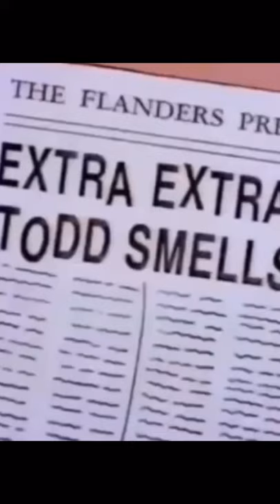Extra extra Todd smells